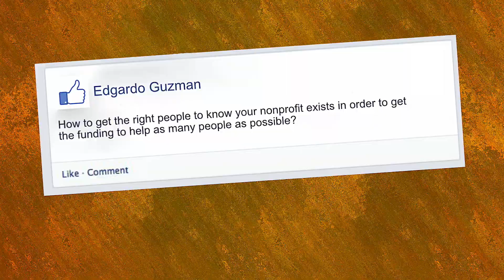Building Non-Profits?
How do you get the right people to know your non-profit organization exists? And how do you get the funding to help as many people as possible? I answered a very common question with two simple tips.